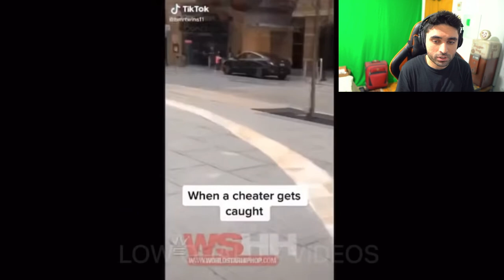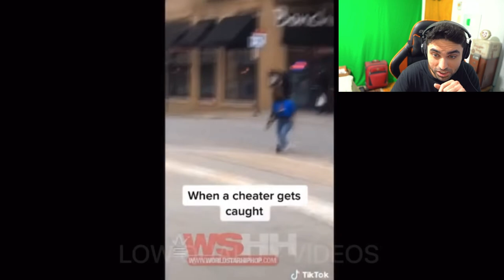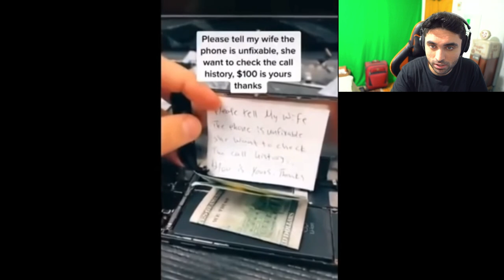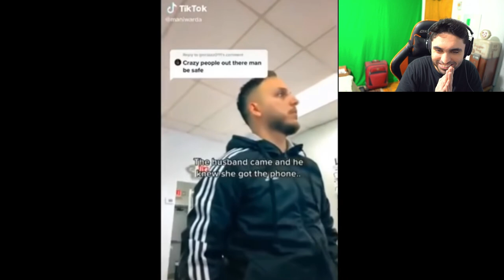I Gave My CHEATING Girlfriend Cockroaches on Valentines DAY 😨😂 (Try Not To Laugh Dank Memes)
He Gives CHEATING Girlfriend Cockroaches on Valentines Day (Try Not To Laugh Dank Memes)

Original video by Shak Clips:

Man gives cheating girlfriend box of cockroaches on valentines day!

This is a Cheaters Caught series where we will be watching Reddit, YouTube & Tik Tok videos of people getting caught cheating on camera. Consider this as a funny meme try not to laugh challenge type series but where people's girlfriend is getting caught cheating on camera. Hope you all enjoy these funny tiktok meme & cheaters caught videos.